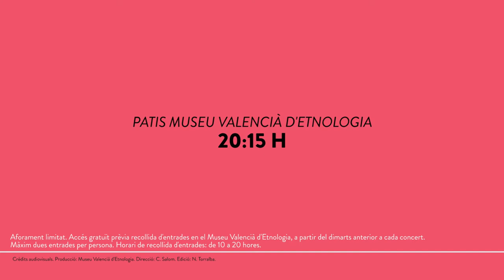Dijous 15 de juny. Concert de Xiromita Trad Project.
El projecte Xiromita Trad Project proposa un viatge singular per les arrels de la música popular valenciana i incorpora el millor del panorama musical valencià. Les veus de Miquel Gil i Rafa Arnal, la guitarra flamenca de Toni Porcar, la viola de roda i les cordes mediterrànies d'Abel Garcia, el baix de Gusmà Gil i la percussió de Victor Traves se sumen a la inconfusible xirimita de Miquel Gironès per a endinsar-nos en un repertori on la dolçaina i la saviesa popular són els protagonistes.